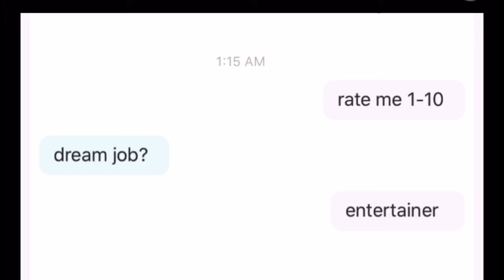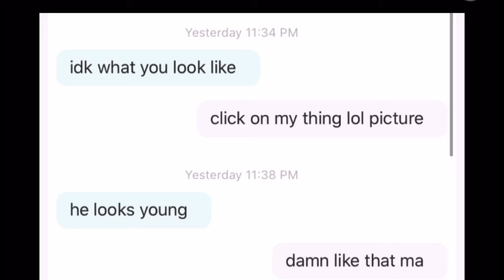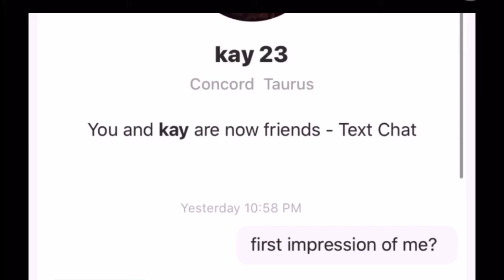New Monkey App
So money change the name and you can get it it’s called Yee super fun and content to be made so yes hit the like and comment what I should do next.